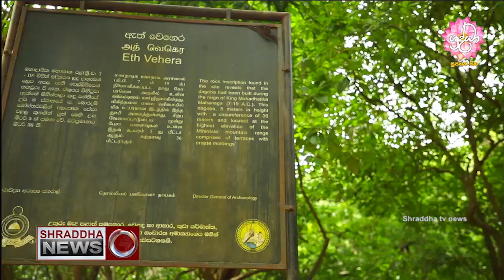යනවානම් අනුරපුරේ - මේ තැන් නරඹමු මිතුරේ - 02…(2023-02-20)